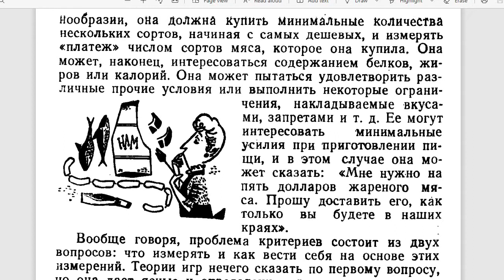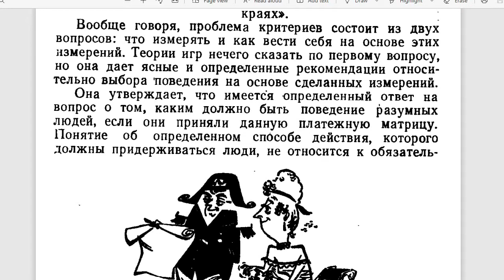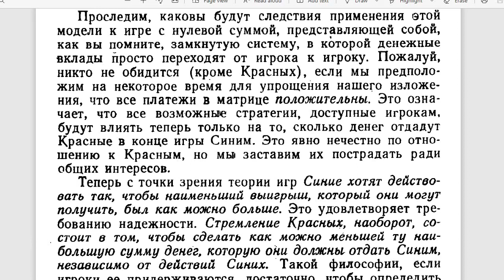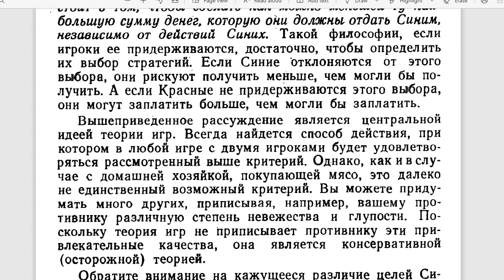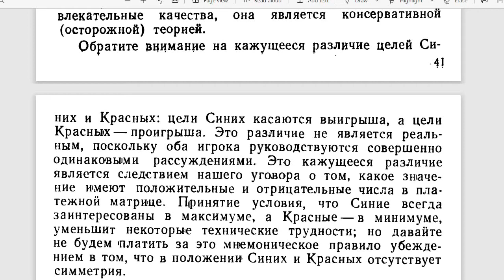Совершенный Стратег. Часть первая. Критерий ( Видео 10).